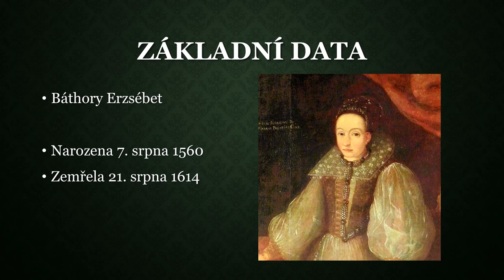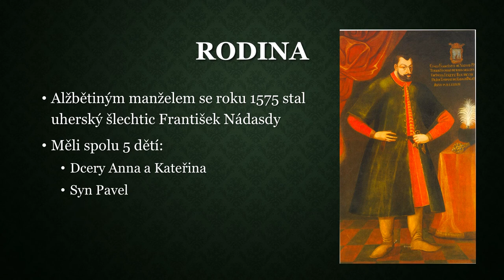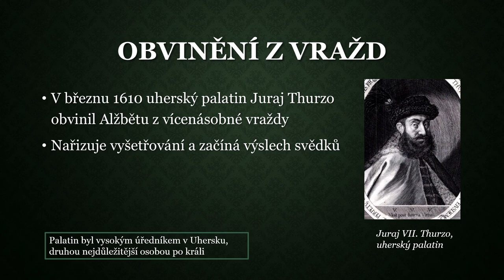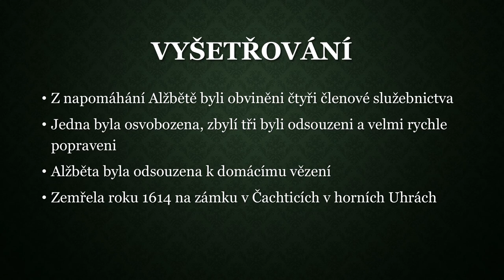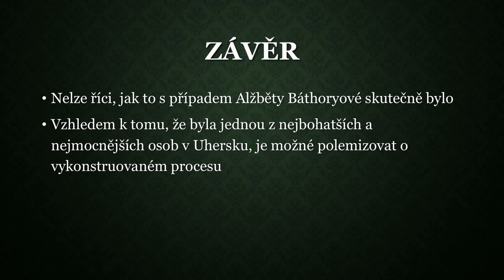Alžběta Báthoryová – stará verze videa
Alžběta Báthoryová (1560–1614) byla uherská hraběnka, známá pro údajné vraždy mladých dívek.

Zdroje:
Tünde LENGYELOVÁ, Gábor VÁRKONYI, Báthory – život a smrt, Praha 2009.